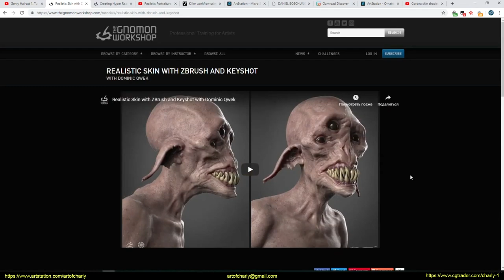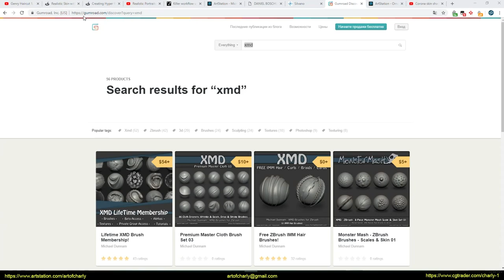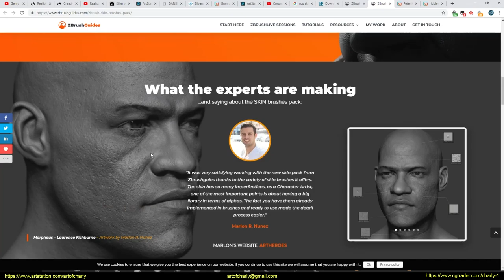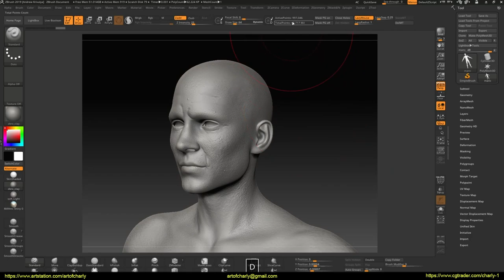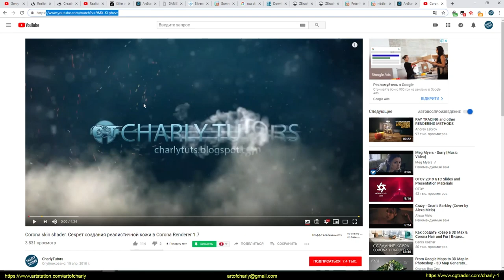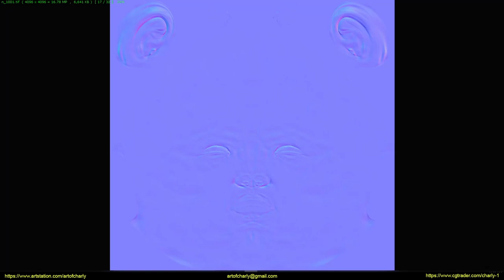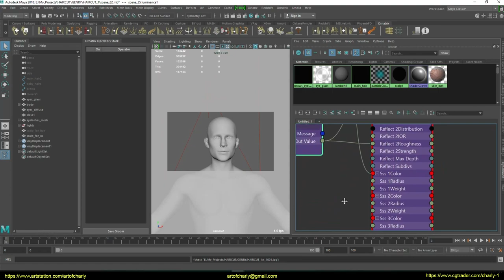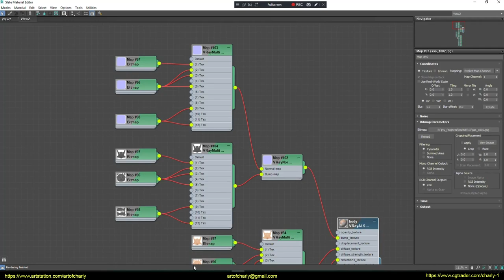3ds max/Maya/Zbrush/V-ray/Corona. How do I create realistic skin?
In this video, I show how I create realistic skin with Zbrush, V-Ray, Maya, 3ds Max, Corona Renderer.